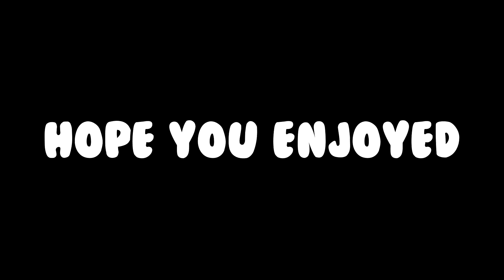I Thought I Was Getting Better At Fall Guys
In this video I play fall guys